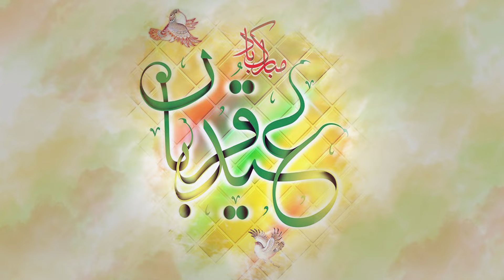« غزل زیبا و عرفانی " چلیپای عشق "، از دیوانِ شمسِ کبیر»عيد_الله_الاكبر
🙏🏻 أعوذ بِاللَّهِ مِنَ الشَّیطَانِ الرَّجِیمِ
🙏🏻 بِسْمِ ٱللَّٰهِ ٱلرَّحْمَٰنِ ٱلرَّحِيمِ
🙏🏻 عاشقان، عیدتان مبارکباد...

🌺« غزل زیبا و عرفانی " چلیپای عشق "، از دیوانِ شمسِ کبیر»🌺

🌹دشمنِ خویشیم و یارِ، آنکِ ما را می‌کُشد
🌹غرقِ دریاییم و ما را، موجِ دریا می‌کُشد

🌹زان چُنین خندان و خوش، ما جانِ شیرین می‌دهیم
🌹کان مَلِک، ما را، به شَهد و قَند و حَلوا می‌کُشد

🌹خویش فَربِه می‌نماییم، از پی قربانِ عید
🌹کان قَصابِ عاشقان، بَس خوب و زیبا می‌کُشد

🌹آن بِلیسِ بی‌تَبِش، مهلت هَمی‌خواهد از او
🌹مهلتی دادَش، که او را، بعدِ فردا می‌کُشد

🌹همچو اسماعیل گردن، پیشِ خَنجر، خوش بِنه
🌹دَرمَدزد از وی گلو، گر می‌کِشد، تا می‌کُشد

🌹نیست عزرائیل را، دست و رَهی، بر عاشقان
🌹عاشقانِ، عشق را هم، عشق و سودا می‌کُشد

🌹کشتگان، نَعره زَنان، یا لِیتَ قَومی یَعلمون
🌹خُفیِه صَد جان می‌دهد دلدار و،  پیدا می‌کُشد

🌹از زمینِ کالبَد، بَرزن سَری، وانگه بِبین
🌹کو تو را، بَر آسمان، بَر می‌کِشد، یا می‌کُشد؟

🌹روحِ رِیحی می‌ستاند، راحِ روحی می‌دهد
🌹بازِ جان را می‌رَهاند، جغدِ غَم را، می‌کُشد

🌹آن گُمان، تَرسا بَرَد، مؤمن، ندارد آن گُمان
🌹کو مسیحِ خویشتن را، بَر چَلیپا می‌کُشد

🌹هر یکی عاشق، چو منصورند، خود را می‌کُشند
🌹غیرِ عاشق وانَما، که خویش، عَمدا می‌کُشد

🌹صَد تقاضا می‌کُند، هر روز، مردم را اَجل
🌹عاشقِ حق، خویشتن را، بی‌تقاضا می‌کُشد

🌹بَس کُنم، یا خود بِگویم، سِرِّ مرگِ عاشقان؟
🌹گر چه مُنکِر، خویش را، از خَشم و صَفرا می‌کُشد

🌹شمس تبریزی، بَرآمد بَر افق، چون آفتاب
🌹شمع‌های اَختران را، بی‌محابا می‌کُشد

🌲اللّه حاضري
🌲اللّه ناظري
🌲اللّه شاهدٌ عَلیَّ
🌲اللّه معي
🌲اللّه معیني
🌲و هو بکل شئ محیط